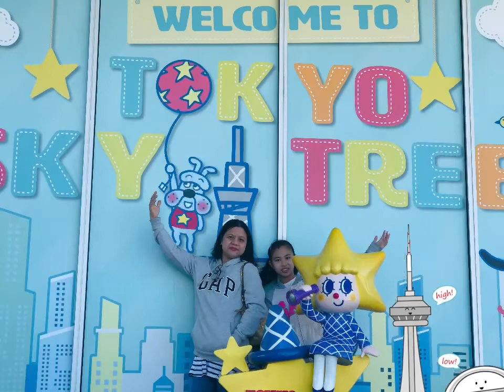TOKYO SKYTREE in Japan , watch this video and im sure you can enjoy guys,,,VLog 25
Tokyo Skytree , you can see the beautiful views  ,, so we need to  buy ticket  first on the ground floor.Families and friens enjoy taking pictures, buyings some souvenir items and experience different foods in restaurant inside this place, viewing  beautiful place and guys please support my channel and dont forget to like, share and subscribe my channel ..thank you for watching